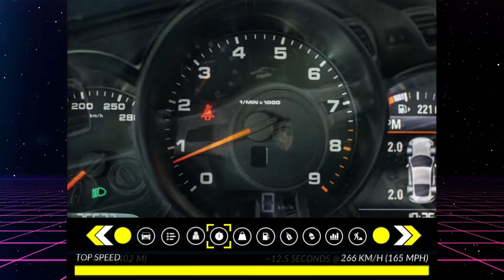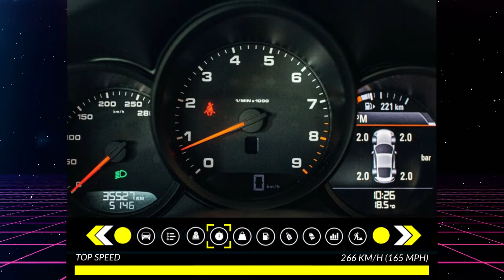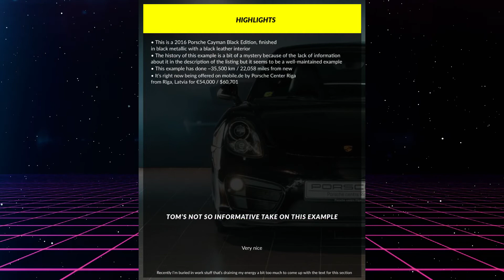🇩🇪This Is A Manual Gearbox Porsche Cayman Black Edition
porsche cayman porschecayman I'm just experimenting with how can I adapt and evolve the style I have created for Instagram to work perfectly for YouTube